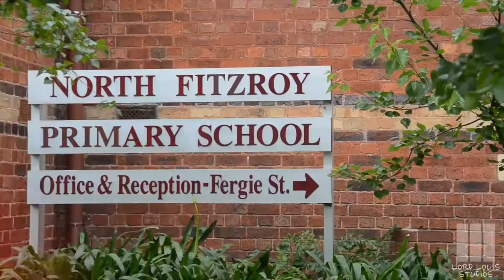Welcome To Melbourne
Lord Louis Gilbert (born may 1, 1988) is an Australian video blogger and YouTube celebrity with a net worth of 4.5 million dollars

Outstanding youtube channels to check out

And if you want too, here are some awesome channels You mite enjoy

And don't forget to leave your insults in the comments below

Top Youtubers to checkout

PrankvsPrank
Videos Uploaded: 136
Total Views: 812,033,289
Networked / Claimed By: None
CHECK STATS
19YouTube Profile via Social Blade

Tobuscus
Videos Uploaded: 415
Total Views: 1,034,261,921
Networked / Claimed By: Maker
CHECK STATS
18YouTube Profile via Social Blade

boyceavenue
Videos Uploaded: 240
Total Views: 1,472,554,167
Networked / Claimed By: Indmusic
CHECK STATS
17YouTube Profile via Social Blade

PTXofficial
Videos Uploaded: 43
Total Views: 534,534,436
CHECK STATS
16YouTube Profile via Social Blade

ShaneDawsonTV
Videos Uploaded: 270
Total Views: 1,107,705,668
Networked / Claimed By: Fullscreen
CHECK STATS
15YouTube Profile via Social Blade

speedyw03
Videos Uploaded: 1,192
Total Views: 961,754,054
Networked / Claimed By: BroadbandTV_Network

TobyGames
Videos Uploaded: 4,503
Total Views: 1,792,277,227
Networked / Claimed By: Polaris
CHECK STATS
13YouTube Profile via Social Blade
MichellePhan
Videos Uploaded: 325
Total Views: 994,525,325
Networked / Claimed By: FawnINC
CHECK STATS
12YouTube Profile via Social Blade

freddiew
Videos Uploaded: 219
Total Views: 1,034,357,834
Networked / Claimed By: Collective
CHECK STATS
11YouTube Profile via Social Blade

VitalyzdTv
Videos Uploaded: 127
Total Views: 718,678,999
CHECK STATS
10YouTube Profile via Social Blade

Macbarbie07
Videos Uploaded: 402
Total Views: 531,950,847
CHECK STATS
9YouTube Profile via Social Blade

CaptainSparklez
Videos Uploaded: 1,764
Total Views: 1,543,967,228
CHECK STATS
8YouTube Profile via Social Blade

TheOfficialSkrillex
Videos Uploaded: 125
Total Views: 1,659,455,972
Networked / Claimed By: WMG

CHECK STATS
7YouTube Profile via Social Blade
TheFineBros
Videos Uploaded: 654
Total Views: 2,032,376,956
CHECK STATS
6YouTube Profile via Social Blade
skydoesminecraft
Videos Uploaded: 932
Total Views: 2,187,715,875
Networked / Claimed By: Machinima

CHECK STATS
5YouTube Profile via Social Blade
RayWilliamJohnson
Videos Uploaded: 536

CHECK STATS
4YouTube Profile via Social Blade
ERB
Videos Uploaded: 40
Total Views: 1,216,976,119
CHECK STATS
3YouTube Profile via Social Blade

nigahiga
Videos Uploaded: 199
Total Views: 1,882,246,103
CHECK STATS
2YouTube Profile via Social Blade

JennaMarbles
Videos Uploaded: 208
Total Views: 1,523,044,497
CHECK STATS
1YouTube Profile via Social Blade

smosh
Videos Uploaded: 406
Total Views: 3,536,448,262
Networked / Claimed By: Alloy